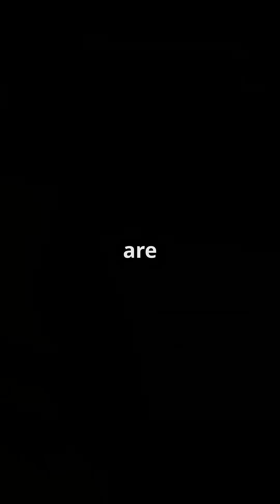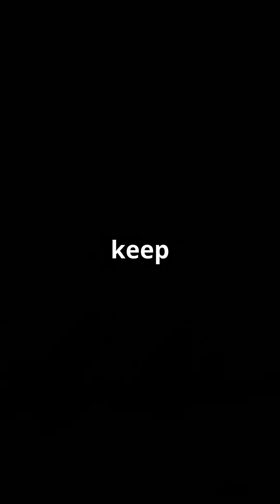How Close Can Planes Get at an Airport? | Airport Separation Explained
How Close Can Two Planes Get at an Airport? ✈️

At busy airports, massive commercial jets operate surprisingly close to each other — but how close is too close? In this short video, we explain:

How much separation is required on the ground vs. on the runway

Who’s responsible for spacing — pilots or air traffic controllers

Key rules for arrivals and departures, including the 6,000-foot separation rule

From taxiing to takeoff, every move is carefully managed for safety. Watch to find out how it all works!